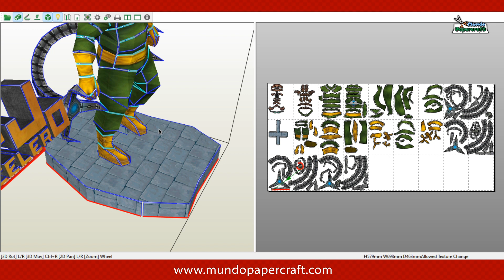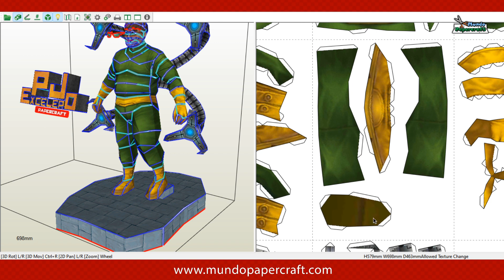Dr Octopus Papercraft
Modelo de papercraft del Dr. Octopus  de Spiderman y el Universo Marvel
Diseñador: PJ Excelero